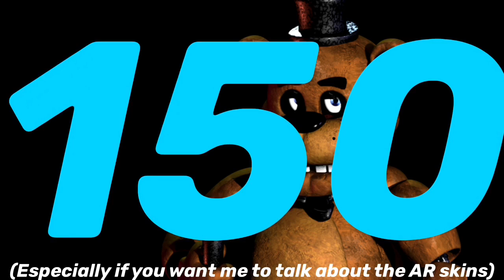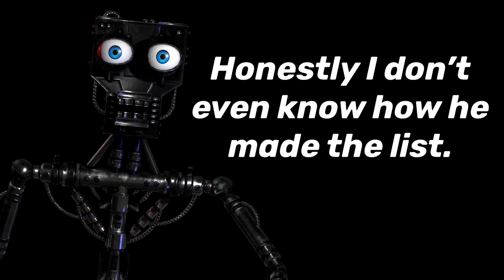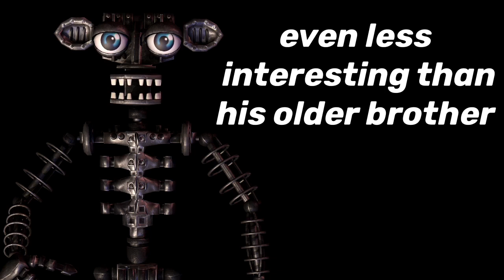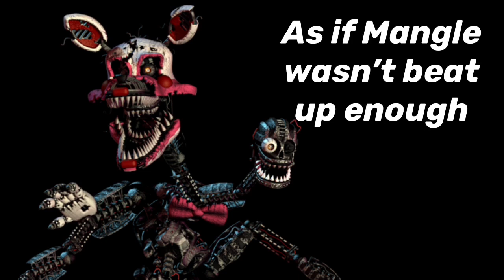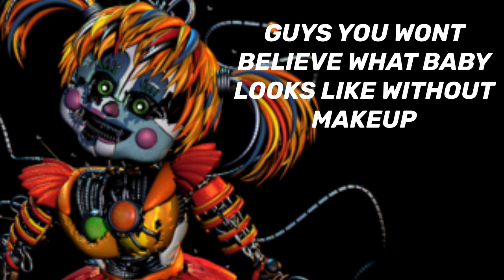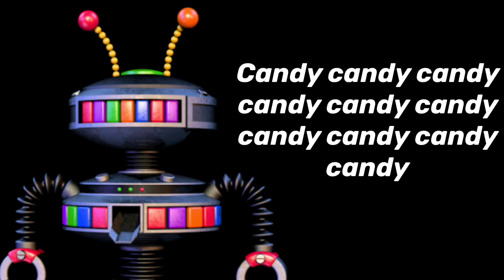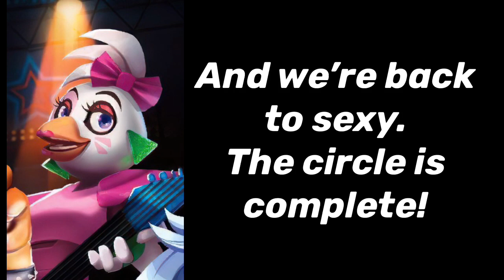Every FNAF Animatronic in 10 WORDS (or less)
I don't really expect this, but if you want to add subtitles for those with a hearing disability, or just to make this video easier to understand, I don't expect you to, but it is available if you're feeling super kind.